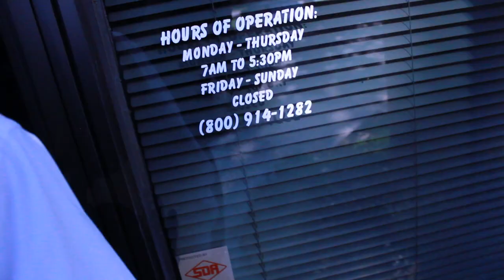Late to Work!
Overslept and I'm late...again

Director & Editor:
Cinematographer: Samus Prime

FDF
FieldDayFilms
Field Day Films